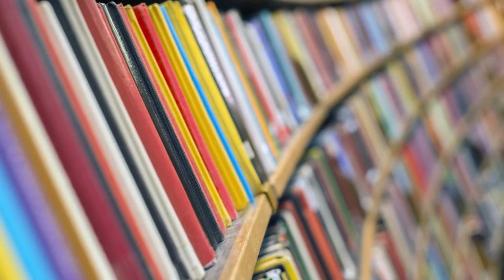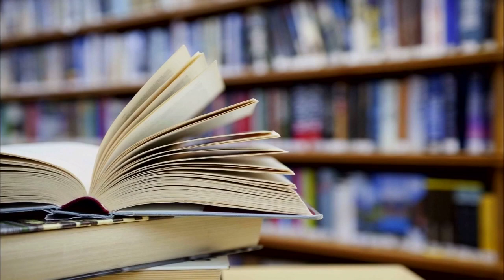Valedictorian of Homer High School has big plans for his future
Meet Bennie Ferguson. He's this week's Standout Student.